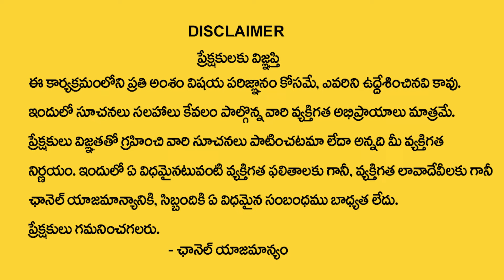వృషభరాశి వారికి ఏప్రిల్ 15 తర్వాత 100% జరిగిదే ఇదే | Vushaba Rasi April 2024 | Hari Hara Sharma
Watch Now ► వృషభరాశి వారికి ఏప్రిల్ 15 తర్వాత 100% జరిగిదే ఇదే  | Vushaba Rasi April  2024  | Hari Hara Sharma